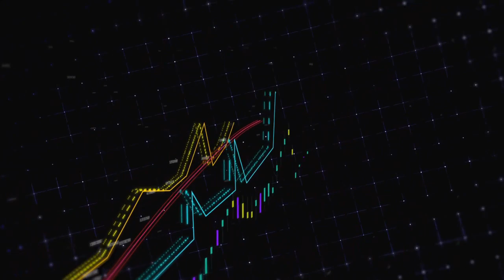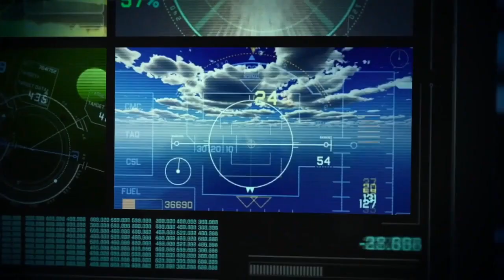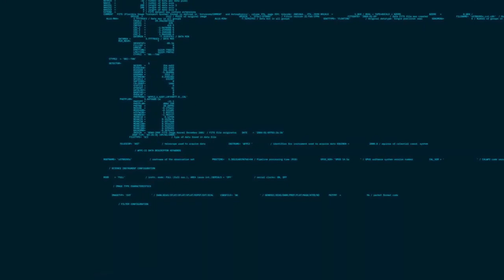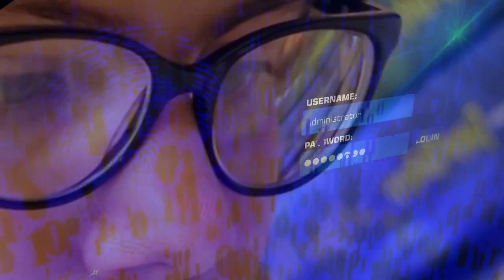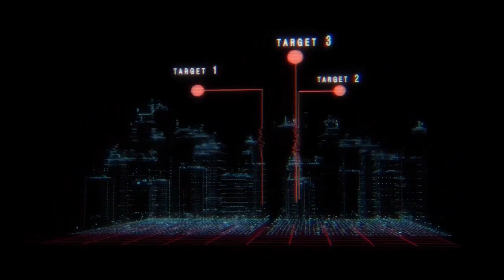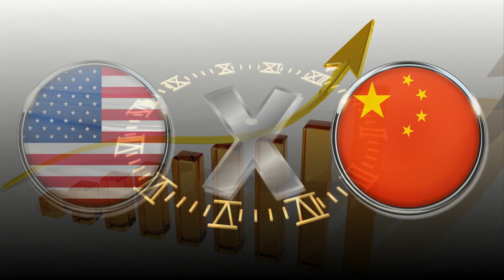Social Credits A Techno Dystopia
In this vlog I explore two recurring themes and indeed concerns that I have:
1 that we are heading into a techno dystopia maybe including digital currencies, social credits and Artificial Intelligence decision making.
2 that c/ theories do not originate from the common people, but powerful economic, even political interests (including governments themselves).
Rather unexpectedly the Chinese Social Credit System seems to provide some rather contradictory evidence on both of these themes.
MERICS conclude the following all to be common misconceptions:
There is no score which dictates a citizen’s place in society.
The Social Credit Scheme is not primarily a tool for mass surveillance of society.
The Social Credit Scheme does not constantly monitor and assess human behaviour.
It is low tech and fragmented.
It will not be complete and implemented in the near future.
Given that these myths have been widely reported and repeated, should we not be asking who is responsible for this campaign of misinformation?
In these days when international news in the west is seemingly less and less reliable, could it simply be western powers seeking to undermine the Chinese Government?
Although I might add that like all such campaigns it is also having a negative effect in those countries promoting the myth.
I suspect this is the origin, but maybe the perpetuation also belies other interests that have jumped on the bandwagon.